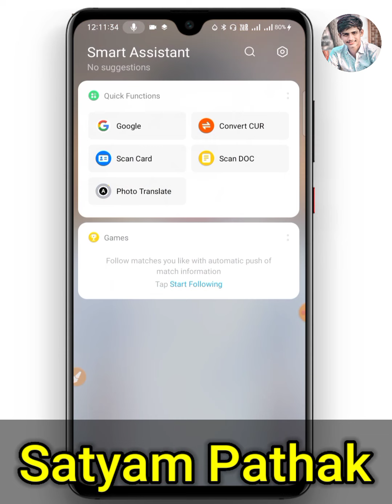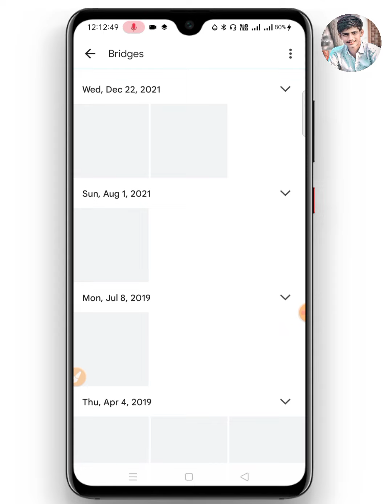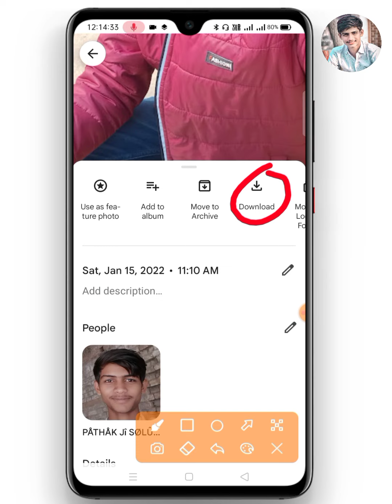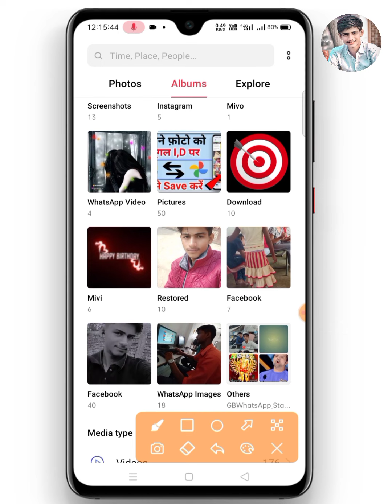Google Photos se gallery me photo kaise save kare | google photos se gallery me kaise laye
Hello friends 🥰
My name is:-
Satyam Pathak /from [Uttar Pradesh]

Google Photos se delete photo wapas kaise laye | Recover deleted photos form Google

Topics covered video 📹

photosgoogle photos se delete photo kaise wapas laye
delete photo wapas kaise laye
google photos se delete photo wapas kaise laye
google photos se delete photo wapas kaise laen
google photos se delete photos wapas kaise laye
google photo se delete kiya hua photo wapas kaise laye
photo wapas kaise laye google photos se
deleted photos wapas kaise laye,google photos
delete hua photo wapas kaise laye
delete photo wapas kaise laye google photos se
google photos se delete photo wapas kaise laye google photos

Tags 👍